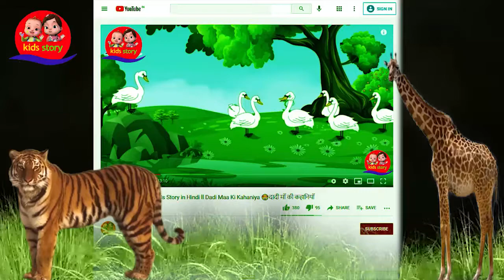घमंडी हाथी और चीटी Elephant & Ant Story ll Kahani 👌👍 दादी माँ की कहानियाँ